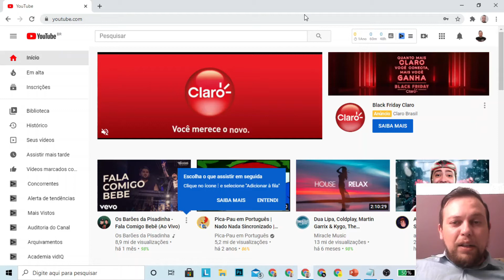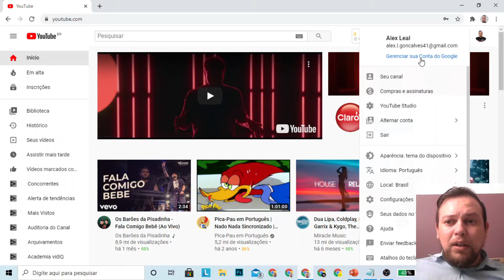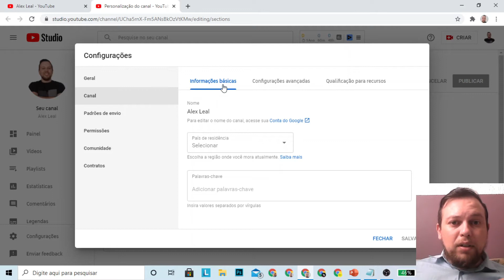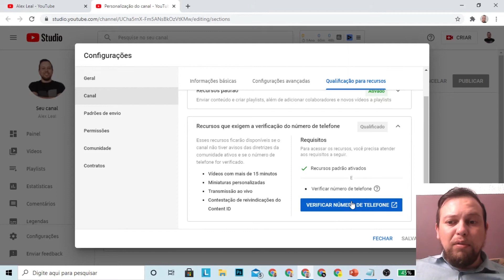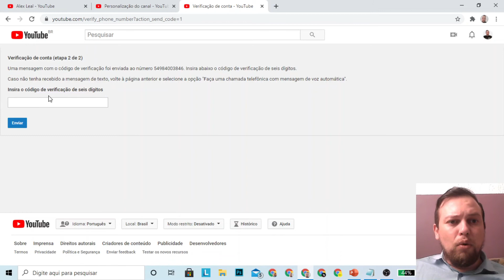Como Verificar Canal no Youtube / Como Verificar o Canal do Youtube / Como Verificar o Canal 2021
Como Verificar Canal no Youtube / Como Verificar o Canal do Youtube / Como Verificar o Canal 2020

🎯Pessoal Aqui abaixo deixei para vocês os cursos que eu fiz e que fizeram toda diferença nos meus resultados no Marketing digital.

🏆Treinamento Completo para criar seu Negócio Online do Zero🏆

🔴Vídeos que recomendo você assistir:

1) Como criar um Canal no Youtube (Passo a Passo) Como Criar um canal no youtube 2020 (EM 30 SEGUNDOS)

2) MARKETING DIGITAL as 3 MENTIRAS que te contam sobre COMO GANHAR DINHEIRO NA INTERNET (EM CASA)

4) COMO SE CADASTRAR NA MONETIZZE E CONFIGURAR DA FORMA 100% CORRETA (Aula Passo a Passo Atualizada)

5) Como Alterar Foto Do Perfil No Youtube / Como Colocar Foto No Canal Do Youtube (PASSO A PASSO 2020)

7) Como criar CAPA para youtube/BANNER para youtube FÁCIL e SEM PROGRAMAS (Aula passo a passo 2020)

8) Como Criar um Email Grátis - Como Criar um Email no Gmail 2020 (EMAIL PASSO A PASSO ATUALIZADO)

Nesse vídeo de hoje vou mostrar para vocês que ainda estão com dúvidas de como verificar canal no youtube.

Para alguns talvez seja muito fácil mas para outros que nunca tiveram contato com a plataforma pode se tornar difícil, por isso gravei esse video que é um tutorial passo a passo como verificar canal no youtube ATUALIZADO.

Você é iniciante no Marketing Digital?

Sei que no começo tudo é muito difícil e ai que nos surgem vários questionamentos, pois existem muitas pessoas falando sobre o Marketing Digital e que inclusive mudaram suas vidas através da internet.

O que realmente é verdade, eu mesmo hoje vivo exclusivamente dos meu ganhos aqui do marketing Digital, e por isso resolvi gravar essa série de vídeos ensinando o passo a passo que eu fiz para chegar ao sucesso.

E gostaria muito de compartilhar isso com vocês, assim poder estar ajudando o máximo de pessoas possíveis, principalmente você que é iniciante nesse mercado ou que já cansou de trabalhar para patrão que não valoriza seus trabalho.

Faz o seguinte ENTÃO VEM COMIGO que eu vou te ajudar e o melhor totalmente de graça, a única coisa que peço em troca é você assistir os vídeos até o final, se inscrever no canal, deixar seu like e comentar o que achou do vídeo.

Estamos combinados?

Então Bora Pra Cima! 🚀🚀